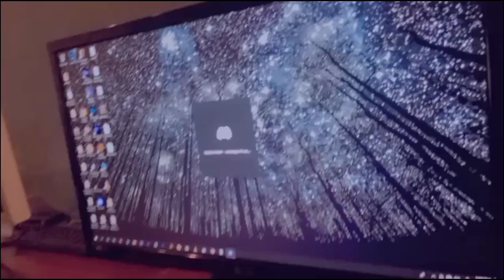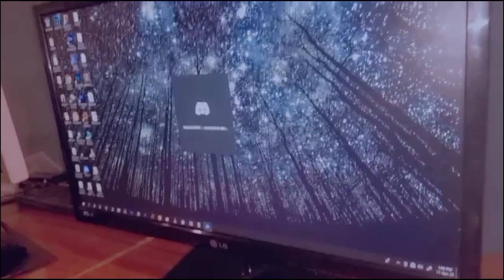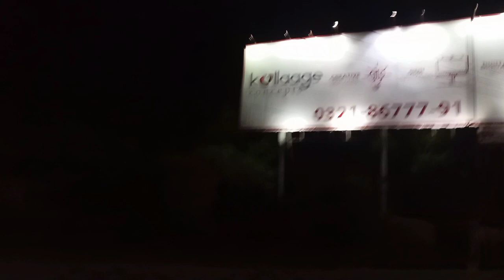Mama na bany delicious 🍆 k Pakoray || Itne garmi 🥺|| Roza Aj iftar kia Ghar Mai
I'm Nitasha Rana 😊 I'm YouTuber...I make makeup 💄 everyday Life Tips Tricks and Beauty Tips